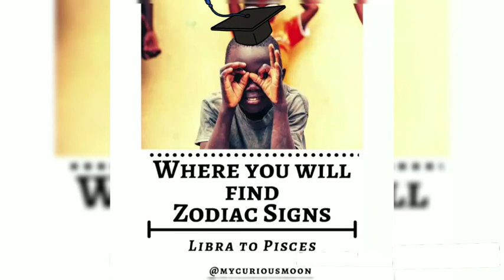Zodiac signs love to do when alone 😍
Part2. Libra to Pisces

Since ZodiacSign clearly influences your personality traits & behaviors, it is not surprising that it also affects that hobbies you enjoy doing when alone